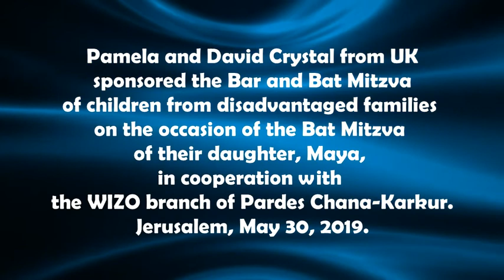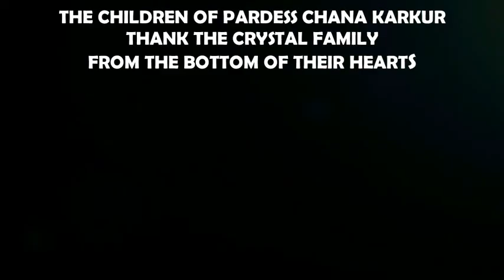Video for the Crystal family corrected June 26 19